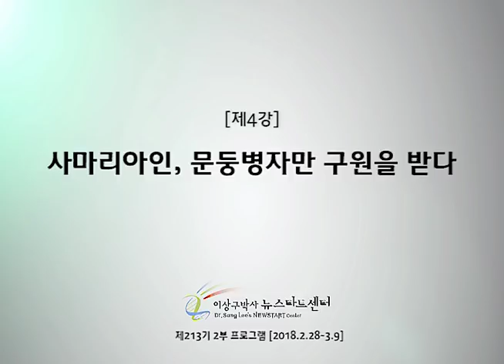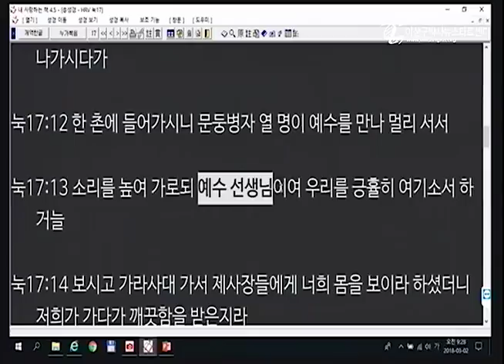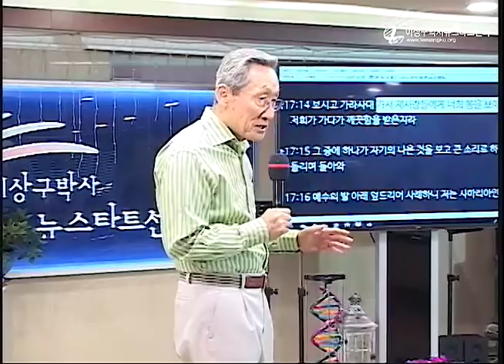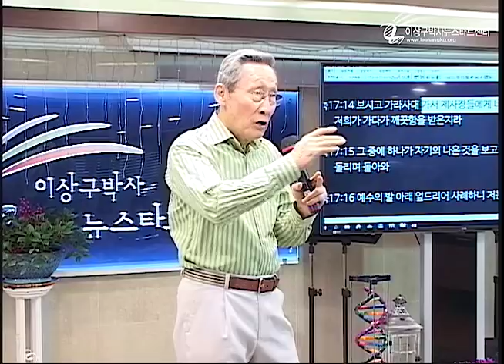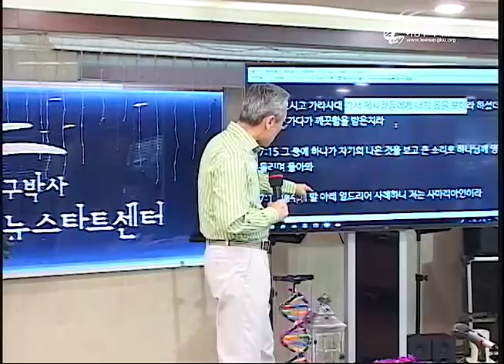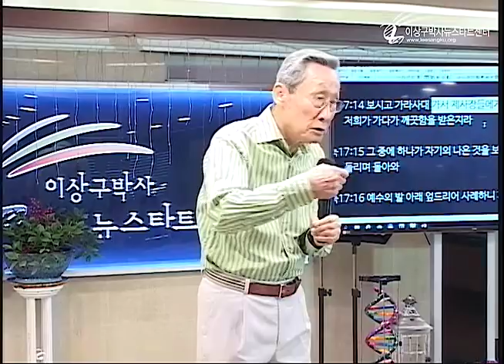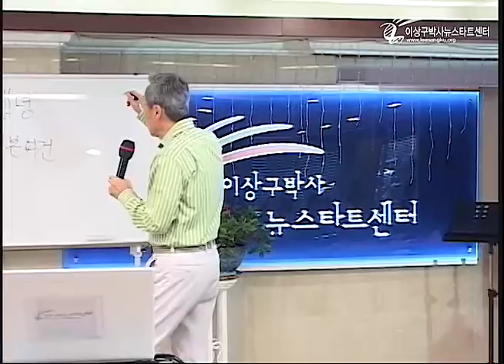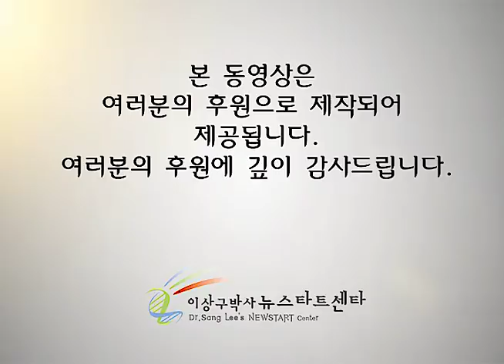H213 04 사마리아인, 문둥병자만 구원을 받다